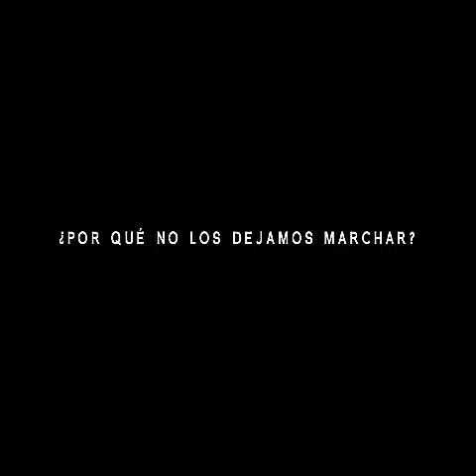Tráiler - District 9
Xena Jackie